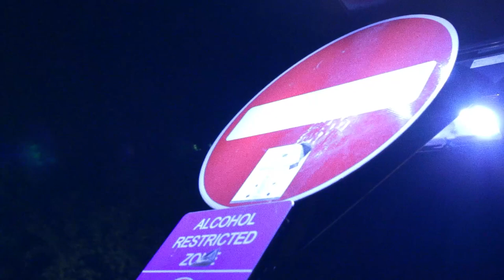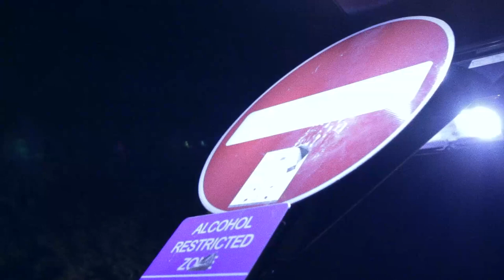A.CE – INSIDE THE MIND OF A STREET ARTIST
To support the launch of the ground breaking book It’s a Stick Up, Ollystudio asked contributing artist A.CE to be the feature of a short film on the art of paste-up.  In London, A.CE takes a film crew along for a late night trip through the East End, where his pop-inspired show posters coexist on brick walls saturated with tags and bubble letters. MOCAtv - Art in the Streets announced an open call for content for the channel. Jeffrey Deitch, Carlo McCormick, Martha Cooper, Ethel Seno and RJ Rushmore reviewed the content on YouTube then selected the best of those films for inclusion on MOCAtv.

“A.ce - In the Mind of a Street Artist” was selected by RJ Rushmore, Editor-in-Chief of Vandalog, a blog that covers street art and graffiti from around the world, for MOCAtv, he selected it from all the global submissions from talented paste-up artists who stick to the medium’s roots as illegal free expression despite opportunities to go aboveground. As Rushmore notes, "legal walls and murals are fun, but these artists are risking their freedom to say exactly what they want".

Concept -  OllyStudio
Film And Edit - Insinc Media
A Sabotage Times Production